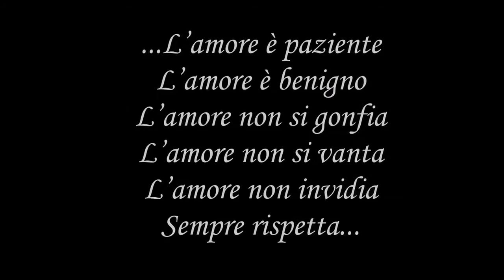Campo 2000 SAF Roma Povegliano V se